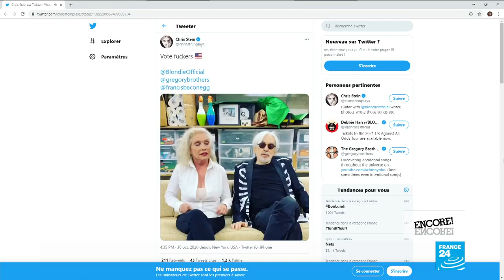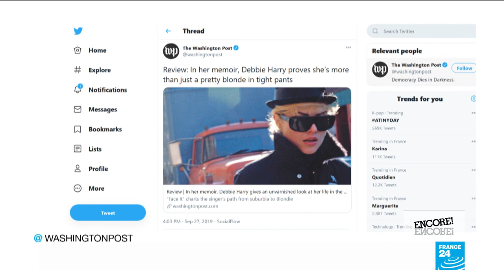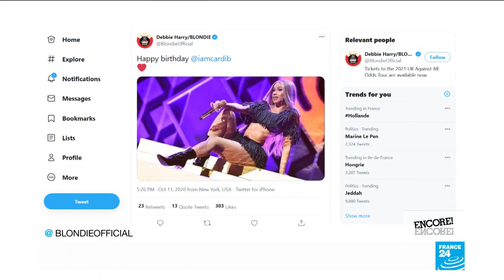'Face It': Debbie Harry's memoir on sex, drugs, David Bowie and the mask of Blondie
Blondie star Debbie Harry speaks to Eve Jackson about a life of rock 'n' roll madness. They chat about her autobiography that's just been translated into French, featuring stories of hanging out with Andy Warhol, taking drugs, being flashed by David Bowie and having her house taken by the tax collector – all while becoming a trailblazing rock star. It covers her adoption aged three months, all the way up to the recent 2017 album "Pollinator'. The band has just announced a UK against-the-odds tour for November 2021 with the group Garbage.